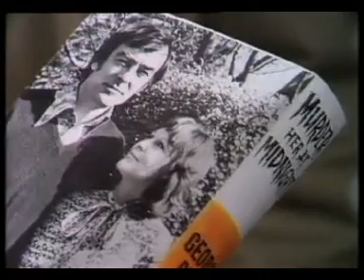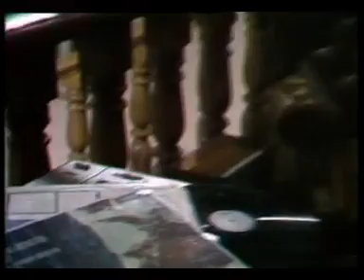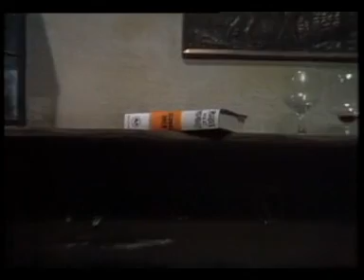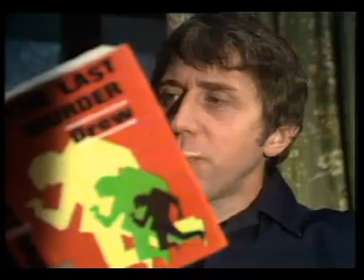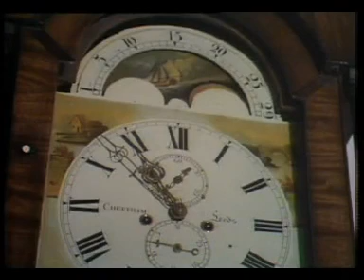Thriller - S01E06 - Gyilkos elme / Elképzelt gyilkosság - Murder in Mind (1973)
Az amnéziában szenvedő Betty Drew, a rendőrségre igyekszik, ahol előadja, hogy éppen gyilkosságot követett el, de még a saját nevére sem emlékszik, így holttest hiányában és agyrázkódására hivatkozva, nem veszik őt komolyan. A helyzetet csak fokozza, hogy férje sikeres krimiszerző, ám amikor az élet elkezdi ismételni az egyik könyvét, az nem kerüli el a gyanakvó és lelkiismeretes, fiatal nyomozó figyelmét...

Eredeti címe: Murder in Mind

Premier: 1973. május 19.

Írta: Brian Clemens

Zene: Laurie Johnson

Rendezte: Alan Gibson

Producer: John Sichel

Szereplők:

George Drew - Richard Johnson

Betty Drew - Zena Walker

Tom Patterson - Donald Gee

Terson főfelügyelő -  Ronald Radd

Dr. Sammers - Robert Dorning

Jill Pembury - Christina Greatrex

Frost őrmester (Frosty)  - Anthony Boden

A Thriller egy brit televíziós sorozat, amelyet eredetileg az Egyesült Királyságban sugárzott az ITV, 1973 és 1976 között, 6 évadon keresztül.
Minden rész egy különálló történet, a Thriller önálló epizódok antológiája.
A műfajok a gyilkossági rejtélyektől a pszichológiai és természetfeletti horrorig terjednek.

A sorozat a Napi Ász újság mellékleteként jelent meg egykor...VCD minőség!